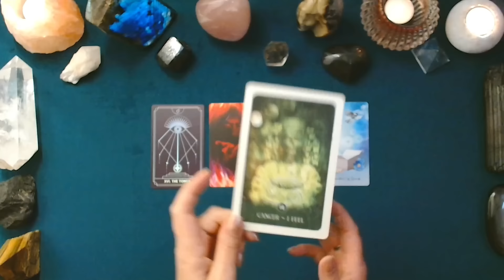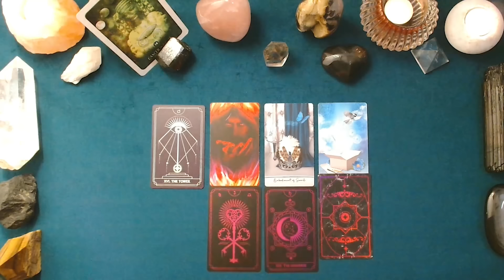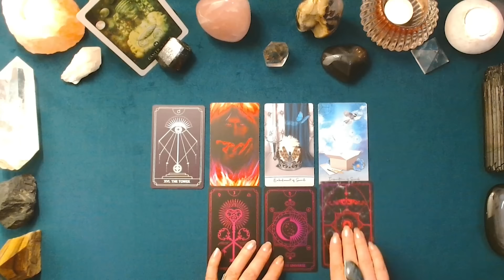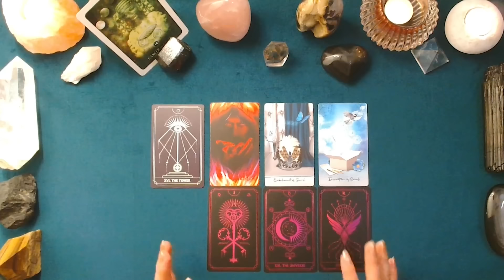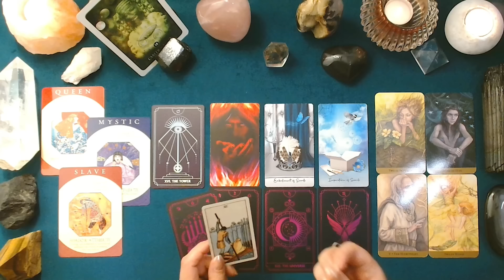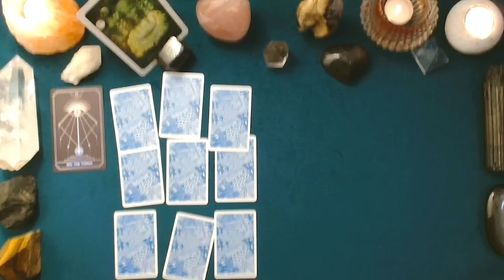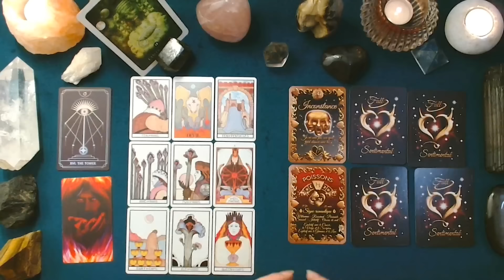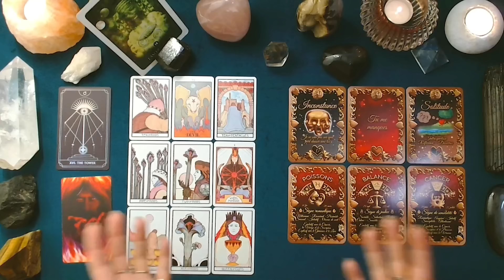♋ CANCER SENTIMENTAL ❤️ MI-MAI - DÉBUT JUIN 2024